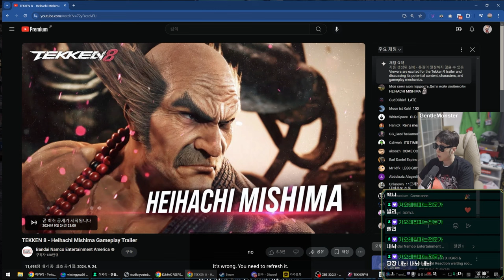외길 풍신류 이카리의 헤이하치 리액션+분석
초3때였나 철권3로 입문해서
대충 풍신류 어쩌다 20년 넘게 하고 있는것 같아연!
근데 헤이하치 너무 OP같아연. 카즈야 잠쉬 쉬어야 될지도 몰르겠네연 성림들!